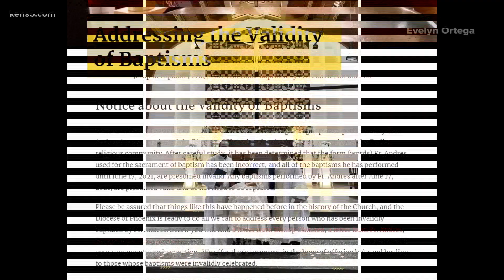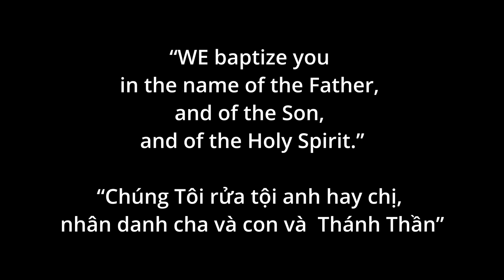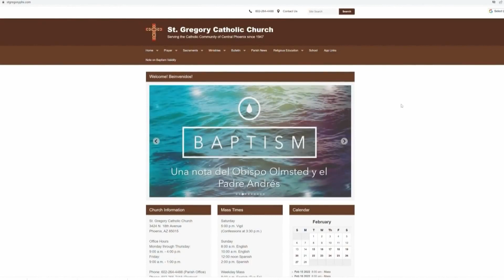Mất phép rửa tội vì cha đọc sai kinh bí tích (Hoàng Trọng Thụy)